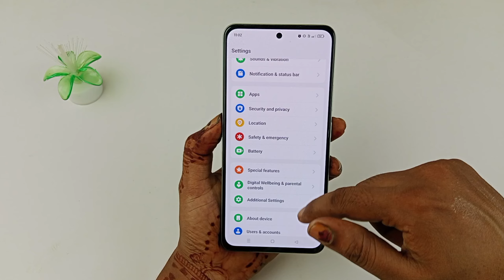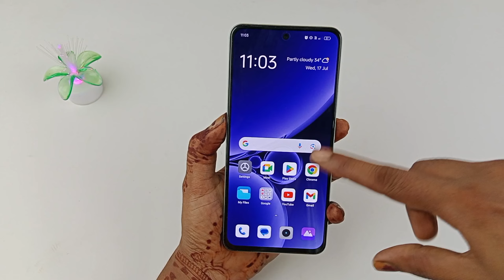Oneplus nord 4 5g full screen mode settings, how to use full screen display in Oneplus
hello doston aaj ki is video mein humne aapko bataya Oneplus nord 4  5g full screen mode settings